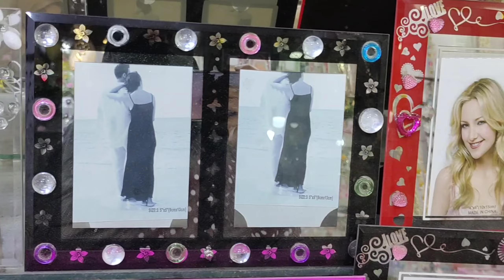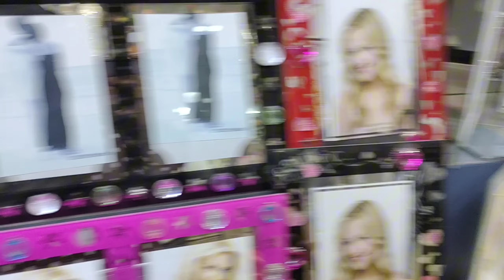Aaj hum gay shopping krna Bolton market 🛍️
SECRET STREET Of Bolton Market Karachi-gadgets,makeup,stationery,toy,Clocks,watch,grocery Shopping

Asslam o Alaikum today I visit bolton market karachi

Cover Topic:
Bolton market Karachi
Cheap Shopping
Local Mall
Fancy Dresses
Stitched Kurti
Embroidery suit
Cheapest Jewelry
Bridal Long maxi
Chiffon bnarsi
Bridal dresses2024
Designer suit
Sharara Ghararay
Heels and sandals
Khussa
Readymade dress
kids shopping
fancy dress
eid shopping
Online shopping
eid shopping
ramzan shopping
Affordable shopping
Bags
Jewellery
Maxi
Mehndi mayon ka samaan
Glasses
Clock
Watch
Toy
Footwear
Stationery
Gadgets
Imported makeup
Plastic items
Secret street
Washroom items
Grocery shopping
Saima pari Mall
millennium Mall

Address: Bolton market karachi